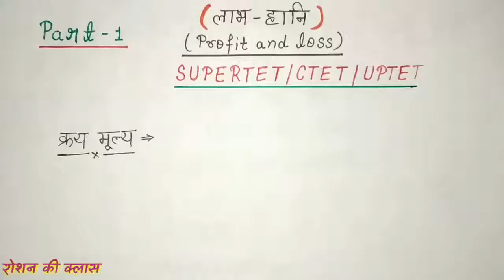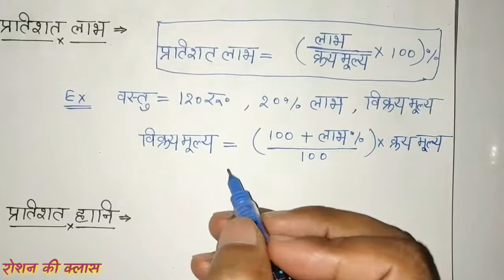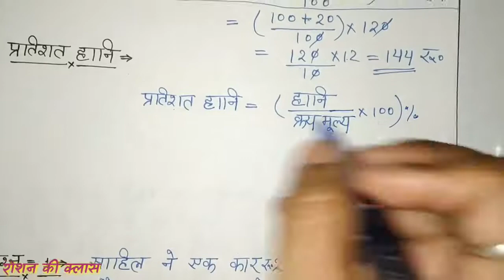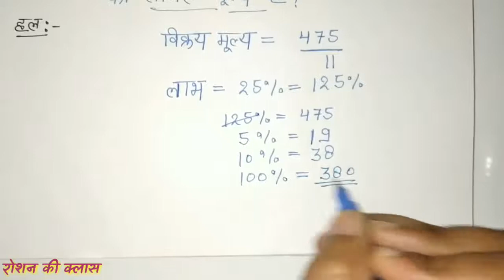लाभ एवं हानि - PROFIT & LOSS short tricks in Hindi for SUPER TET , CTET , UPTET , BANK , SSC Part 1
इस वीडियो में मैं आप लोगों को  गणित Profit and Loss पर आधारित प्रश्र दिखा रहा हु , अगर आप एक शिक्षक बनाना चाहते है तो आप ये पूरी वीडियो बहुत ही ध्यान पूर्वक देखिएगा अगर आप लोगो को किसी भी सब्जेक्ट का वीडियो चाहिए
 तो प्लीज मुझे कमेंट बॉक्स में बताएं और अगर आप लोग को मेरा वीडियो पसंद आता है तो प्लीज मेरी वीडियो को लाइक जरुर करें और इसी तरीके की ढेर सारे लेसन प्लान के लिए आप रोशन की क्लास यूट्यूब चैनल को सब्सक्राइब जरूर करें|